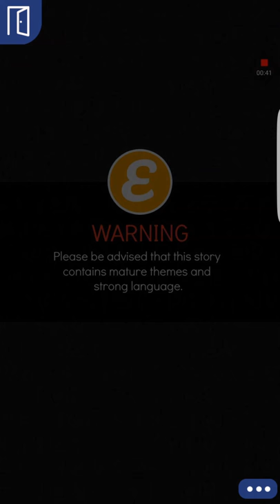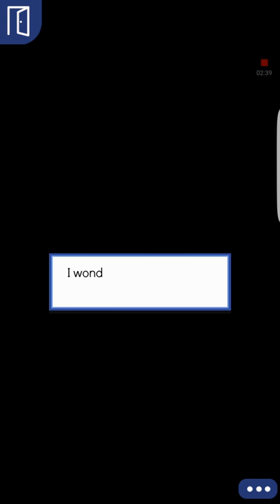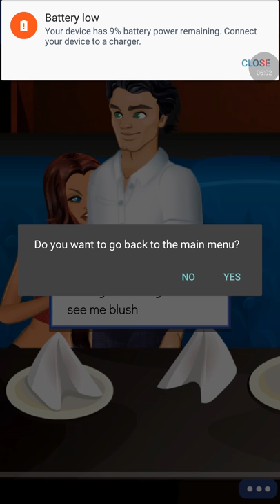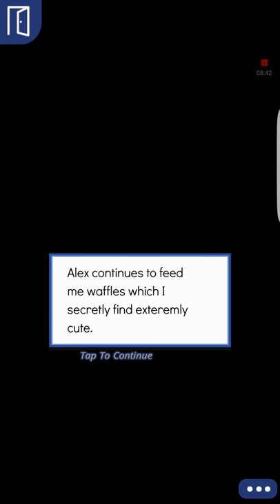Until death do us part episode 8